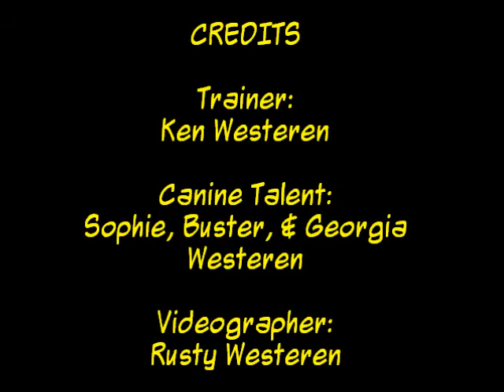Doggie Door Manners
As your dog's owner, you are her leader. As such it is important to make sure that you are the first one in and out of doorways, gates, etc.  Watch this demonstration of leadership in action.